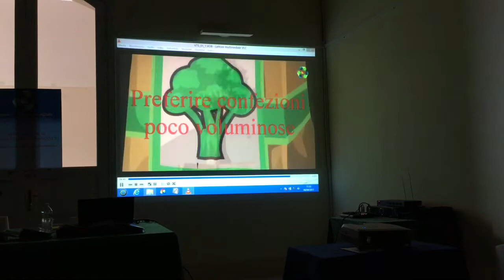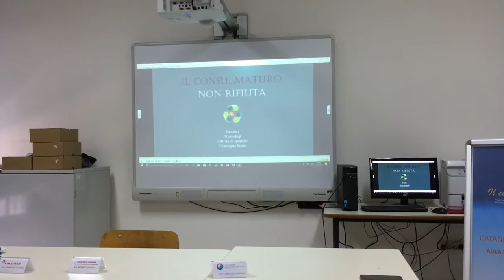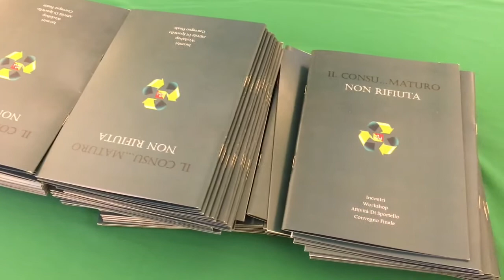Scuole: all’Istituto Gemmellaro "Il consu…maturo non rifiuta"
L’iniziativa regionale di sensibilizzazione sul tema dei rifiuti farà tappa nel capoluogo etneo anche il prossimo 6 maggio, quando si sposterà al De Felice.